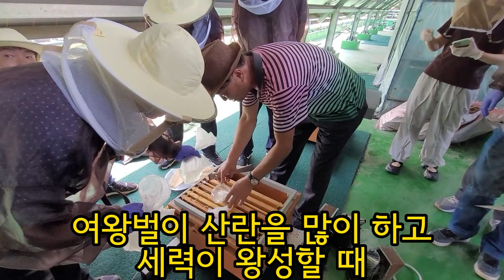월별 봉군 관리, 내검실습(양봉17차)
음원 : 행복한_Runningclouds_기타_드럼_T120(작성자:(재)전주정보문화산업진흥원)

※ "본 저작물은 '(재)전주정보문화산업진흥원'에서 '2020년'작성하여 공공누리 제1유형으로 개방한 '행복한_Runningclouds_기타_드럼_T120(작성자:(재)전주정보문화산업진흥원)' 음원을 이용하였으며, 해당 저작물은 ' 공유마당, '에서 무료로 다운받으실 수 있습니다."